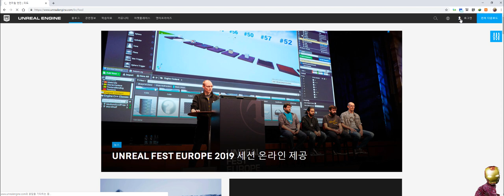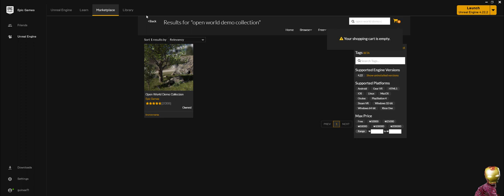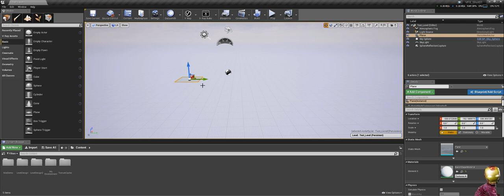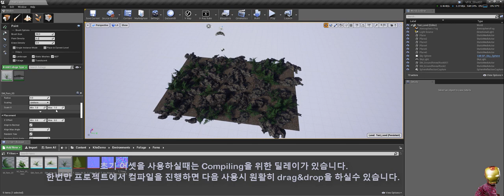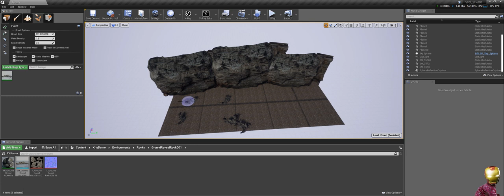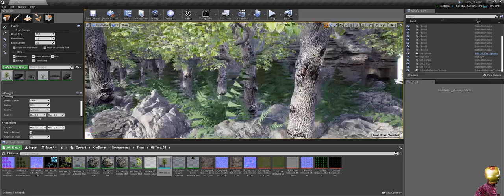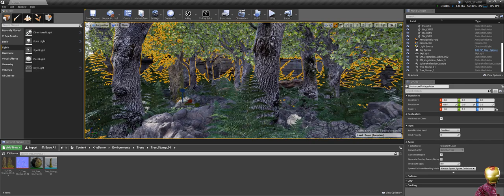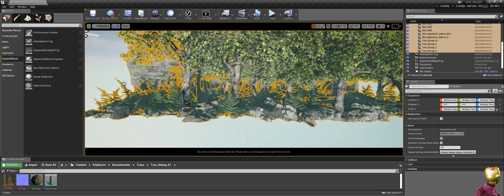VFX 201 - Making VFX Shot with Unreal Engine (Making forest) Part 01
Lecture on Workflow  of unreal engine and maya to make VFX Shots